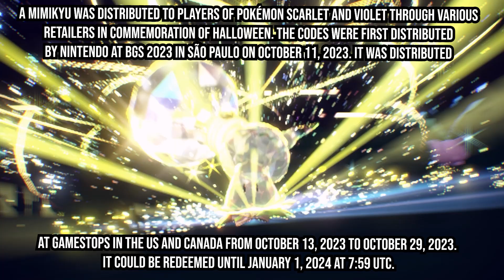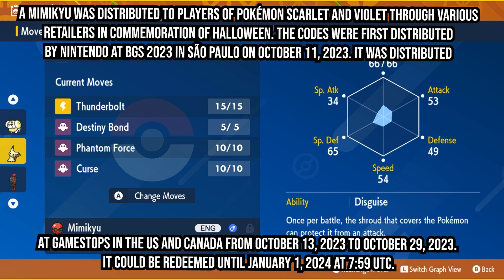Mimikyu | Serial Code Pokemon | PokéWeen | Electric Tera Type | Pokemon Scarlet & Violet | SV | 2023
PokéWeen - Electric Tera Type Mimikyu

Release Dates:
US/Canada: October 13th - 29th 2023
Brazil: October 11th - 15th

In the US and Canada, you can obtain a code to get a Electric Tera Type Mimikyu if you go to various stores in October
US/Canada: Gamestop
Brazil: Brazil Game Show